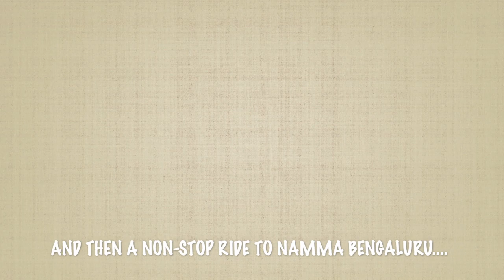Day 3 - Ride Back to Bengaluru from Belagavi, Davangere Benne Dose, Accessories Reviews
Here is our Last Video from our recent Trip during Kannada Rajyotsava. Fun times all around. We got sometime to review our original bmw travel accessories. Look for those videos very soon. We also made a stop in Davangere for some mouth watering benne dose (butter dosa) look for those videos.
Any comments are welcome. We hope you enjoy our videos!
Here is the link to Google maps for the hotel in Davangere
This one of the authentic and original hotel for Davangere Benne Dose. Not too far an exit from the highway ~2km, but it is really worth it a visit.